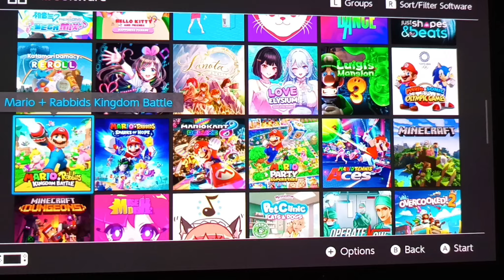my switch games